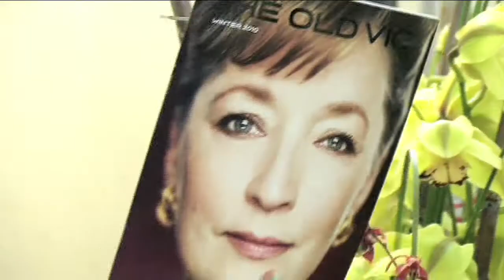Six Degrees of Separation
David Grindley directs John Guare's adrenalin-fuelled Olivier Award-winning play - a sharp, vivacious take on two worlds colliding.

When Ouisa and Flan Kittredge let an injured young man into their home in the middle of the night, they open the door on a new and enticing world. But is it really what it seems? Guare's witty play scratches beneath the surface of a world obsessed with money and fame  how can anyone be sure that people are who they say they are?

Inspired by the real life story of a flamboyant con artist who convinced wealthy residents in Manhattan that he was the son of actor Sidney Poitier, Six Degrees of Separation is a captivating study of society's pretensions exposed by one man's self-confidence and imagination.

The play originally debuted on Broadway in 1990 and in 1993 it was adapted as a film starring Stockard Channing - reprising her Broadway role - Donald Sutherland and Will Smith. This new production will be the first major London revival of the play in almost 18 years.